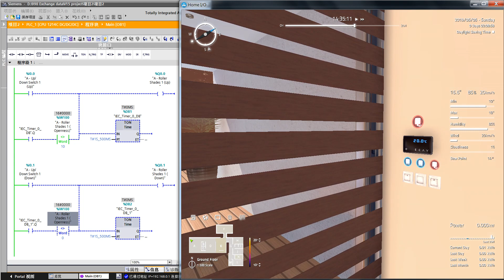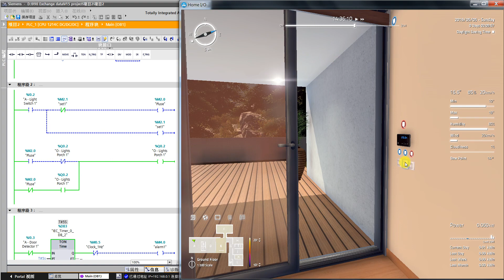HomeIO S7 1200 說明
跟各位介紹這套Home IO模擬軟體。
這套Home IO是跟Factory IO同一家公司的產品。顧名思義Home IO主要是針對居家環境進行模擬的。
因此只要是學過自動控制的都可以用PLC控制，所以也可以稱為居家自動化。
做一個範例，例用S7-1200控制Home IO的場景。